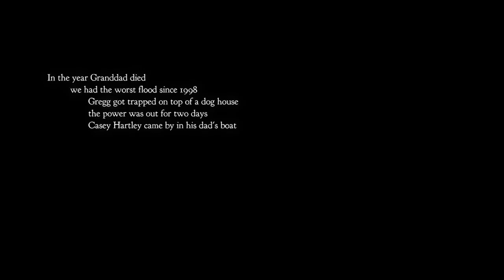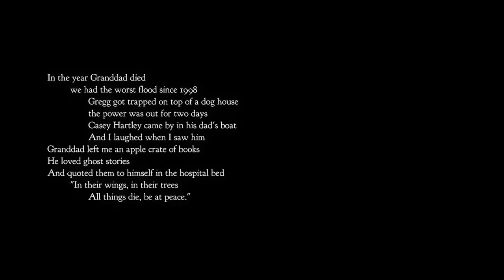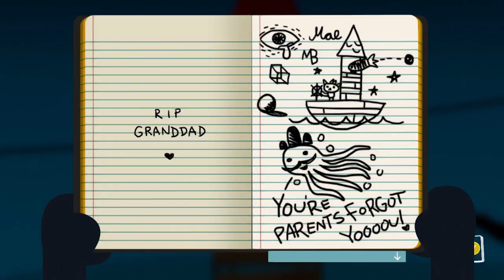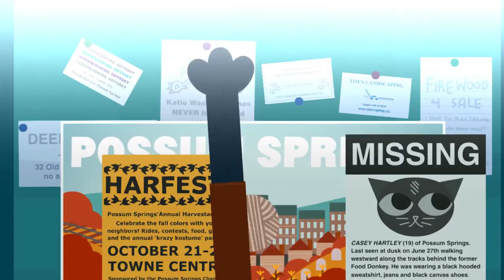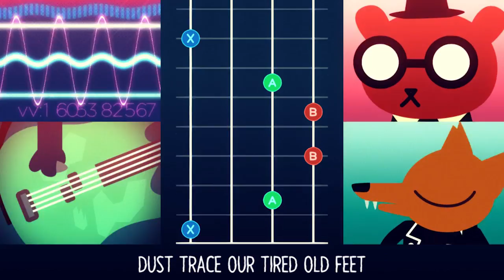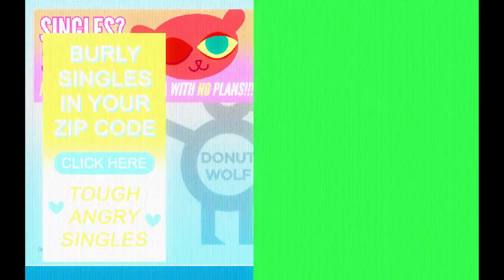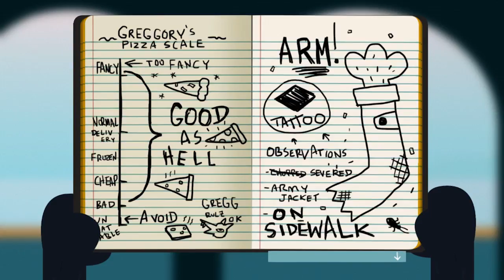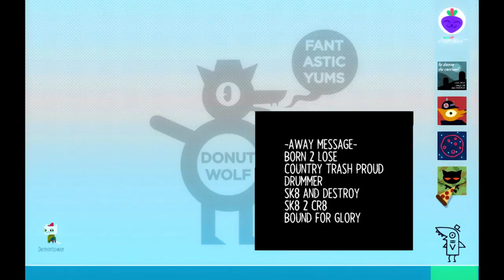Night In The Woods Ep - 1 | Armed and Dangerous!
The beginning of a new adventure game that's quite intriguing. ALSO CUTE ANIMAL PEOPLES